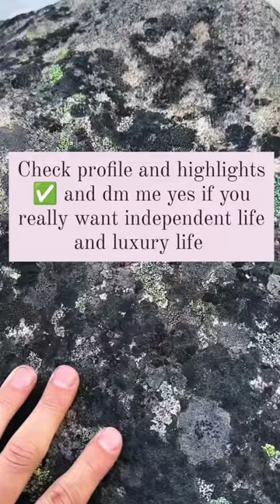online work anyone can apply for the best opportunities.||Md Masum Khan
If anyone want online work with me watsapp me 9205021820.